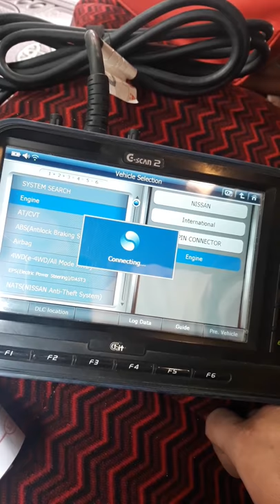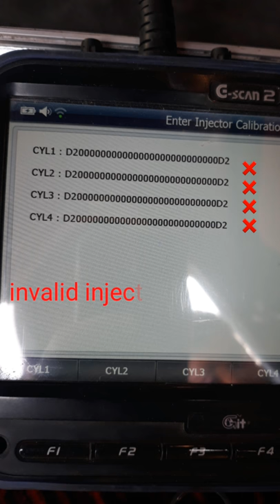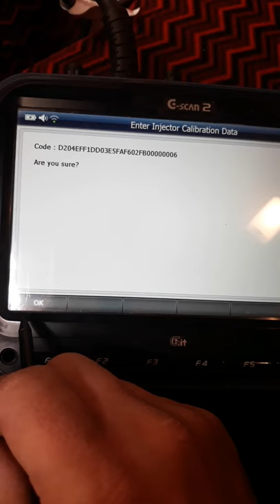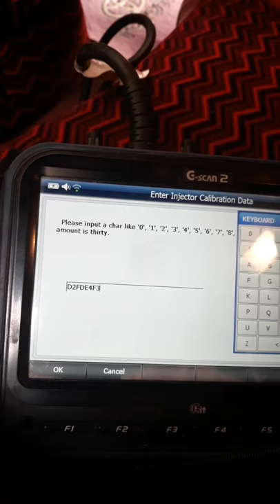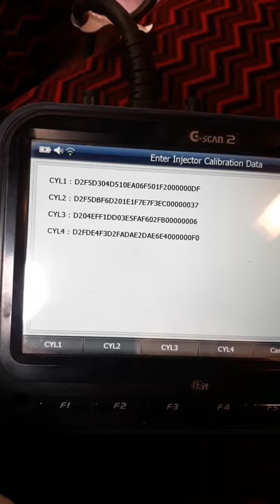How to enter injector calibration data Nissan frontier 2018 - طريقة تكويد رشاشات نيسان بيك اب جاز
طريقة تكويد رشاشات نيسان بيك اب جاز
Nissan frontier injector calibration data